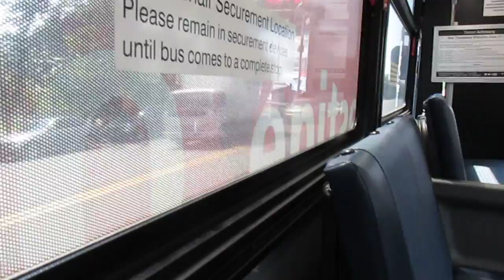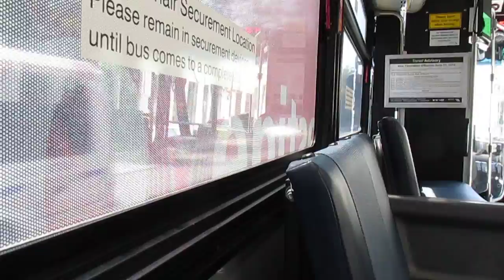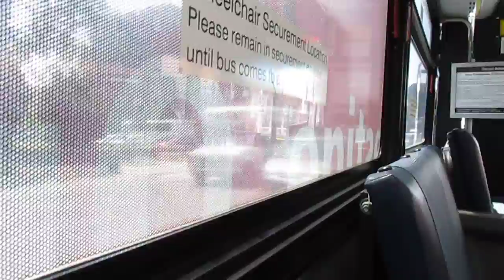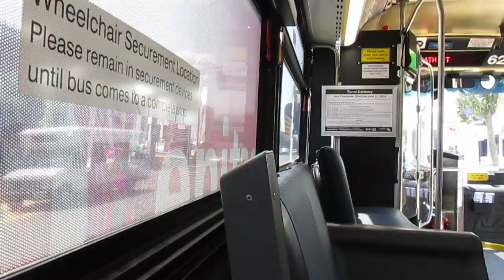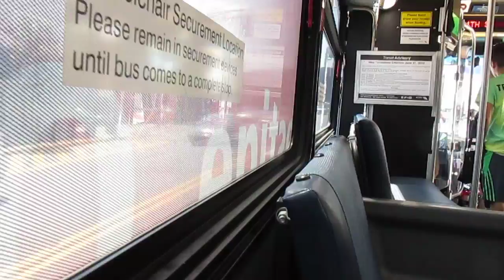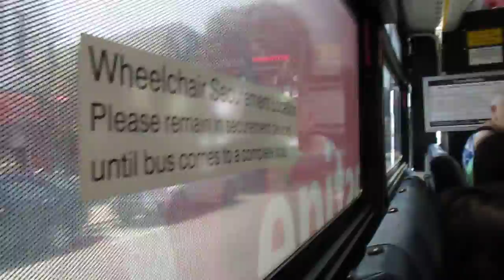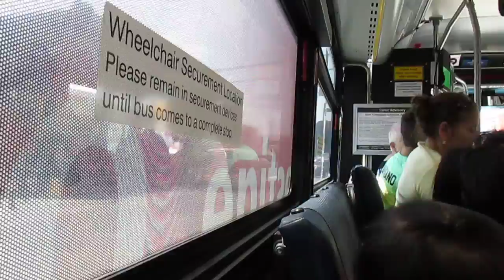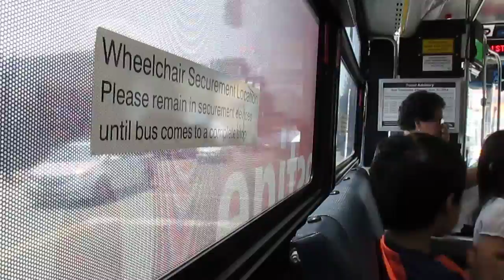NJT NABI 40-SFW #6236 on the 84 to Journal Sq via Bergenline (Inside) in HD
Another video ride on-board NJT 2012 NABI 40-SFW #6236 on the 84 to Journal Square (Jersey City) via Bergenline Avenue on a Partly sunny and pleasant early Wednesday Afternoon.  A facebook friend of mine was driving that bus BtW.  I was headed for Bergenline Avenue and 60th Street in West New York and I sat near the front for this ride.   I AM SO SICK OF THOSE JERSEY JITNEYS; THEY ARE THE PITS; THE ABSOLUTE WORST MODE OF TRANSPORT EVER!!!  I WANT YA TO STOP RIDING THOSE JERSEY JITNEYS; DRIVERS OF THOSE BUSES DO NOT CARE FOR THEIR SAFETY AND WILL GET BUSTED SOONER OR LATER!!!  PLEASE STAY AWAY FROM THOSE JERSEY JITNEYS; THEY'RE SMELLY, MESSY, DIRTY, FILTHY AND CLOG UP TRAFFIC; PLUS THOSE JITNEY DRIVERS DON'T LISTEN, DON'T CARE HECK THEY DON'T EVEN BOTHER CLEANING THEIR OWN JITNEYS; REALLY DISGUSTING!!! Available in HD.

DON'T YOU DARE COPY THIS VIDEO, OR ELSE!!!

Recorded with my Canon Powershot SX170is
Engine: Cummins ISL9 280HP
Transmission: ZF Ecolife 6AP1400B